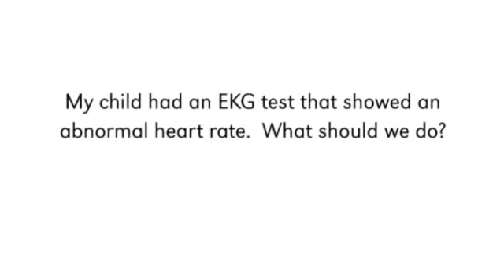Ask UNMC: Child's ECG/EKG is abnormal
The pediatrician said my child's ECG/EKG was abnormal. What should we do?

Christopher Erickson, M.D.
College of Medicine
Pediatrics